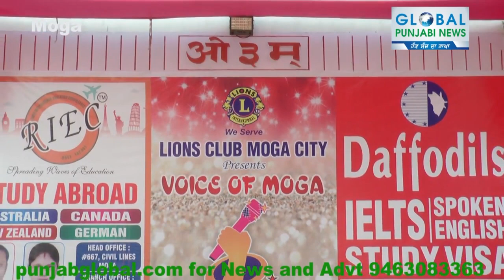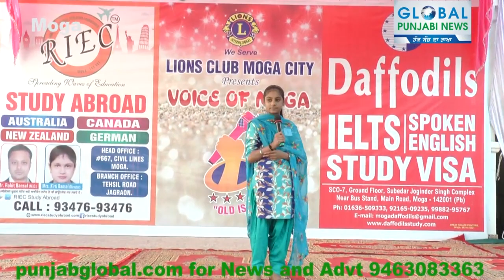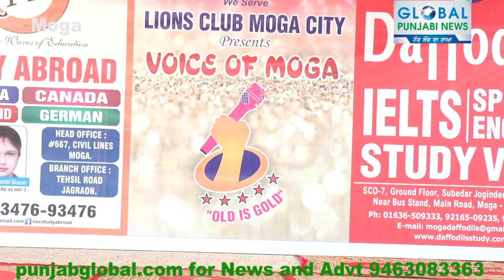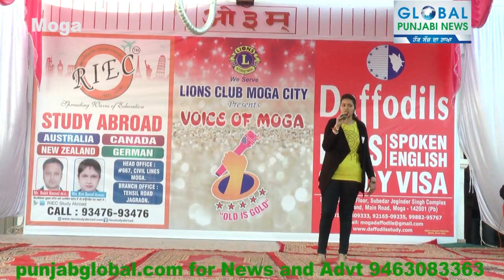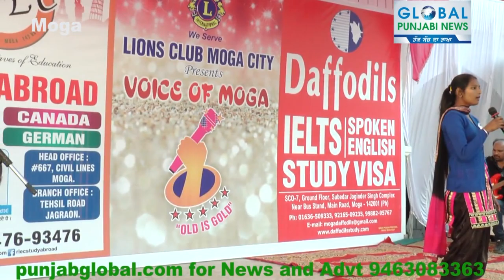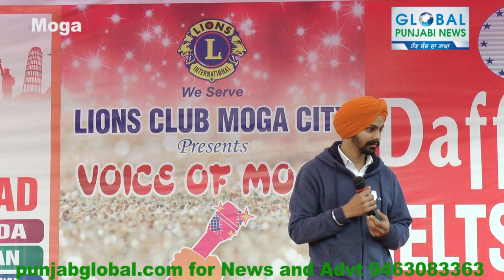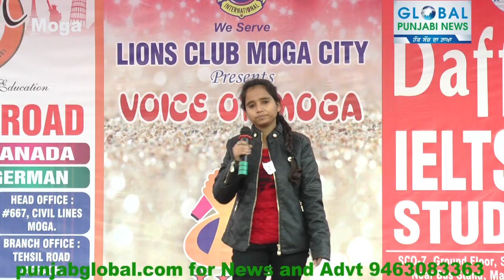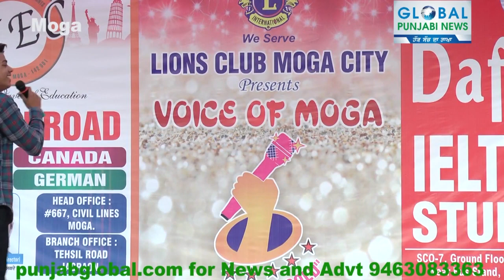VOICE OF MOGA Old is Gold View complete function